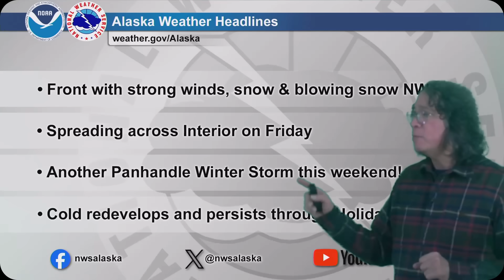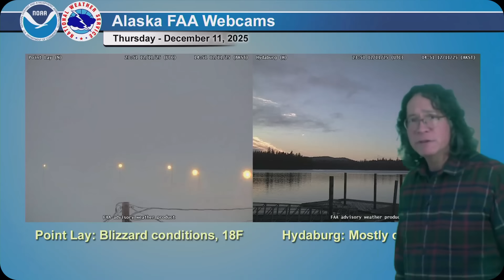December 11, 2025 - Alaska Weather